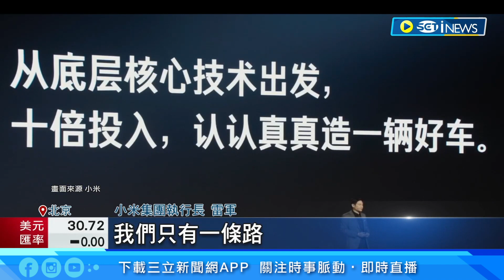未演先轟動！小米雷軍喊話媲美特斯拉 新車「SU7」正式亮相 拼全球前5大車廠｜94要賺錢